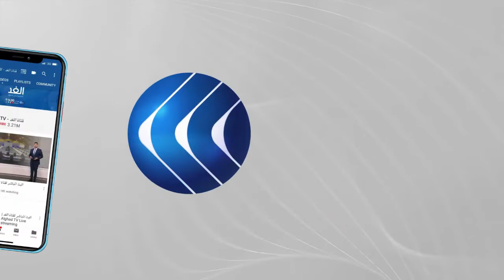مصر | صبا مبارك وصناع فيلم بنات عبد الرحمن في ندوة بمهرجان القاهرة السينمائي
تتواصل فعاليات مهرجان_القاهرة_السينمائي الدولي في دورته الثالثة والأربعين بعرض الأفلام المشاركة وإقامة عدد من الندوات لصناع السينما. ويشارك في المهرجان هذا العام أحد عشر فيلماً عربياً ضمن مسابقة آفاق_السينما_العربية التي تسعى لتسويق السينما العربية بشكل واسع... المزيد من التفاصيل عبر التقرير المصور لمراسل الغد من القاهرة محمد نشأت، عبر الفقرة الإخبارية.